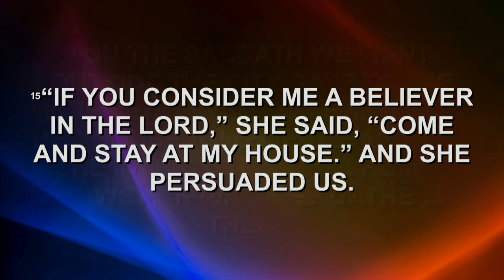A Place Of Transformation ~ Acts 16: 13-15 ~ Pastor Nancy Kingwood-Small